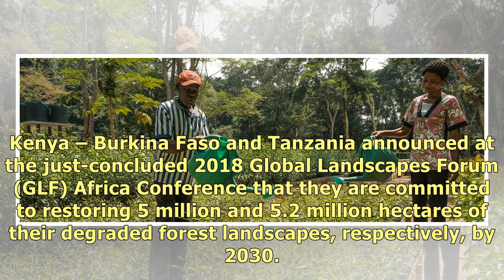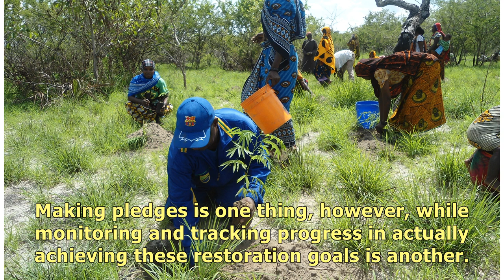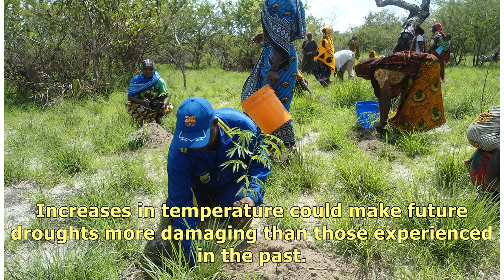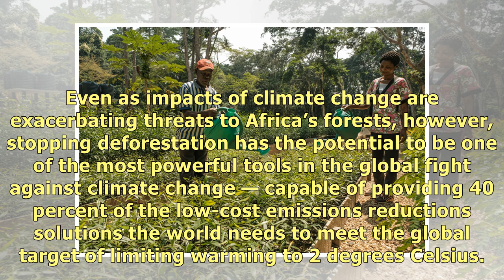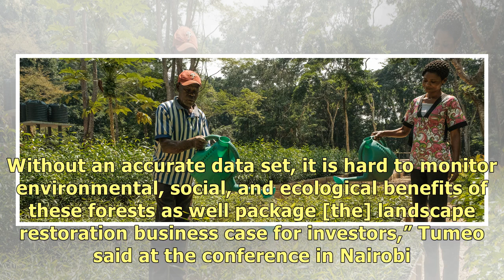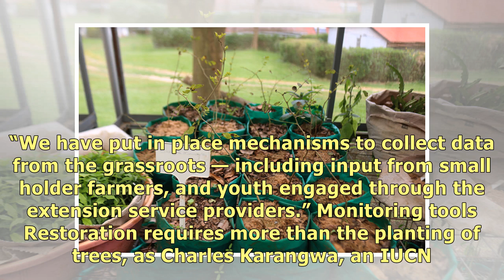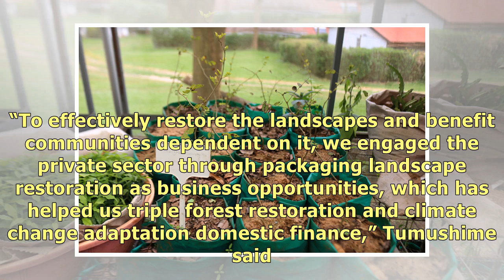Monitoring the ambitious land restoration commitments in Africa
Announcements by Burkina Faso and Tanzania at the GLF Africa Conference, which took place in Nairobi.